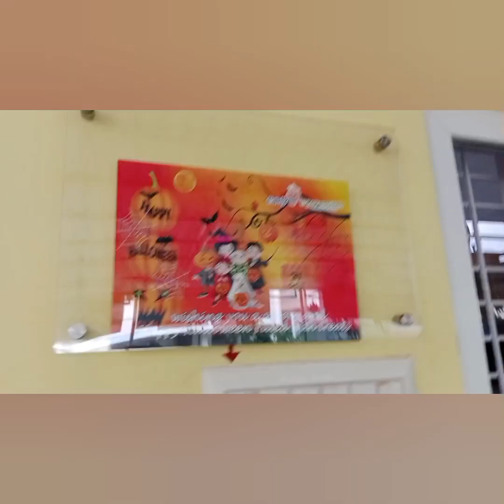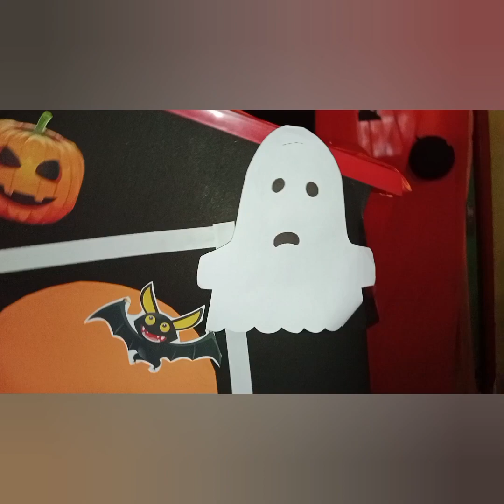HALLOWEEN DAY CELEBRATION - EE PLAYGROUP KIDS